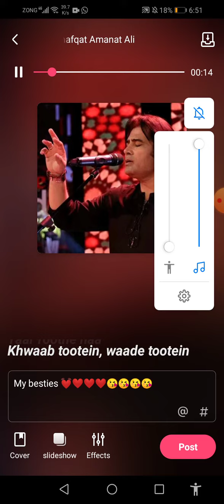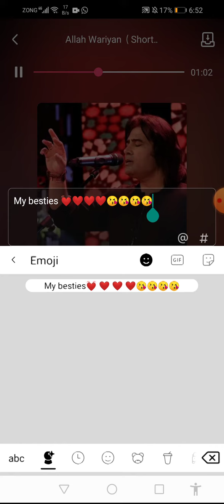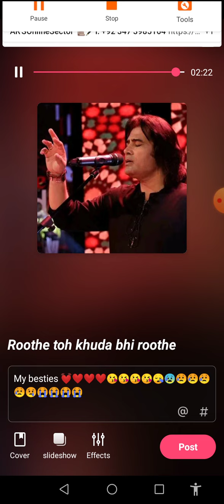ApnY rothay prai rothy❤️😍😍😍